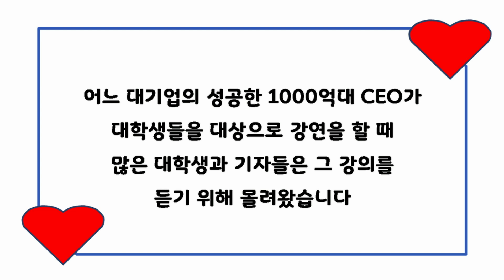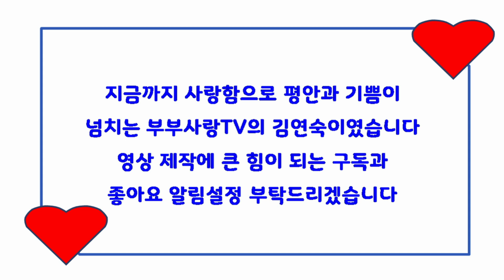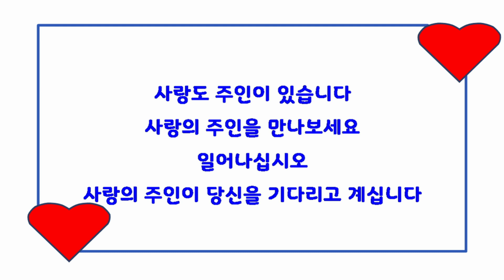하나님의 사랑 안에서 사는 나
오래된 지병을 치료하신 하나님